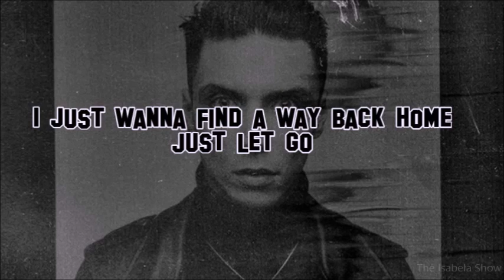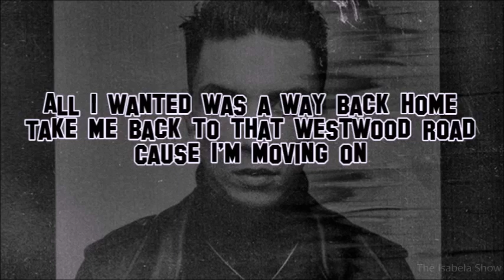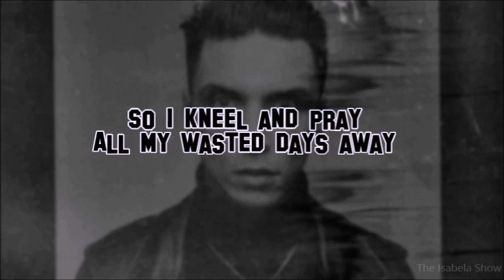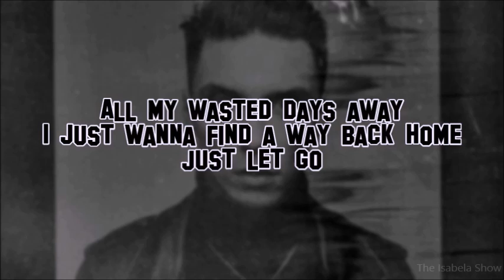Andy Black - Westwood Road (Lyrics)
Now my mind is thrown away
It's never coming back down
Drank through all the lonely days
With feelings that I drown out
On and up but the remedy pulls me back
(Pulls me back)
Wish to god that the memories fade to black
So I kneel and pray
All my wasted days away
I just wanna find a way back home
All these wasted days away
All I wanted was a way back home
Take me back to that westwood road
Cause I'm moving on
I keep trying to hit rewind
To erase those nights without you
All these lies roll through my mind
Cause they're the weapons I use
(Pulls me back)
Wish to god that the enemy won't attack
(Won't attack)